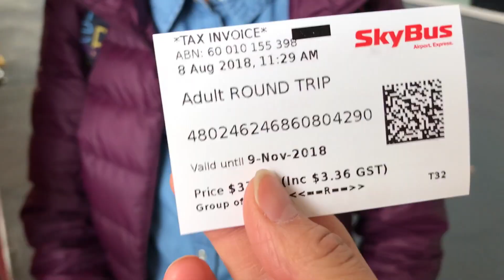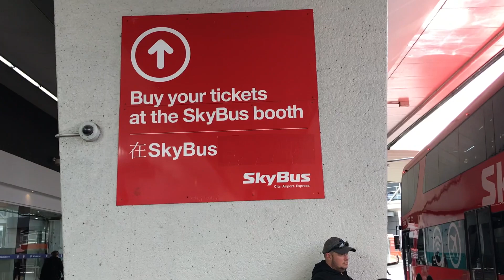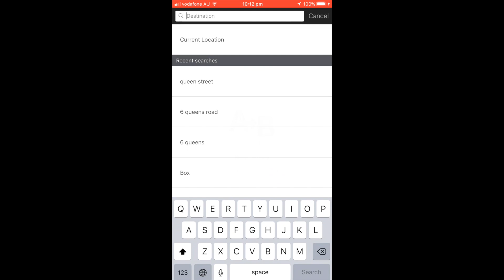【澳洲墨爾本生存法則】教你如何搭乘Sky Bus到墨爾本市區｜如何使用PTV的手機APP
從國外第一次來到澳洲 踏進墨爾本境內的那一刻懷著忐忑不安的心情

別緊張～讓我帶著你實際走一回！
從機場第二航廈(國際航廈)出來以後，買Sky Bus的票，來到市中心。
不到半個小時的車程來到Southern Cross南十字星火車站。

網路購票價
單程 $18 來回 $36

現場購票價
單程 $19 來回 $37

使用PTV程式Journey Planner可以幫助你從地圖上的Ａ點搭車到Ｂ點